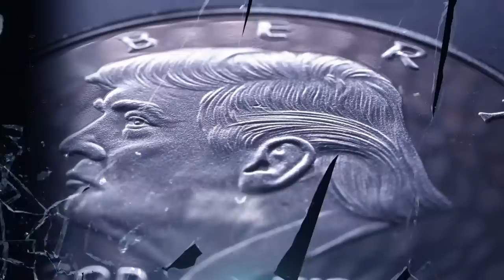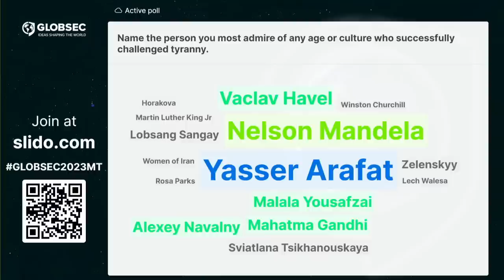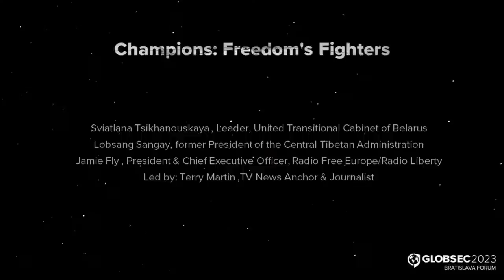Champions: Freedom's Fighters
Sviatlana Tsikhanouskaya , Leader, United Transitional Cabinet of Belarus
Lobsang Sangay, former President of the Central Tibetan Administration
Jamie Fly , President & Chief Executive Officer, Radio Free Europe/Radio Liberty
Led by: Terry Martin ,TV News Anchor & Journalist